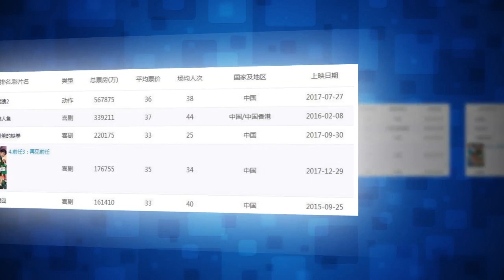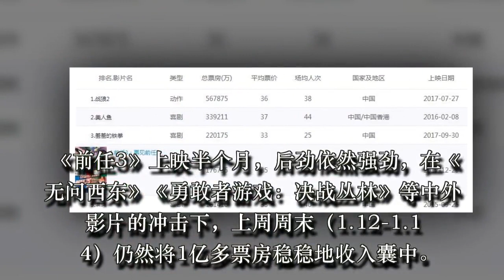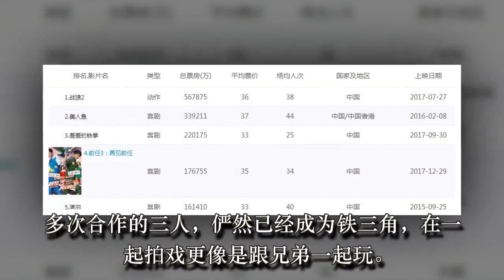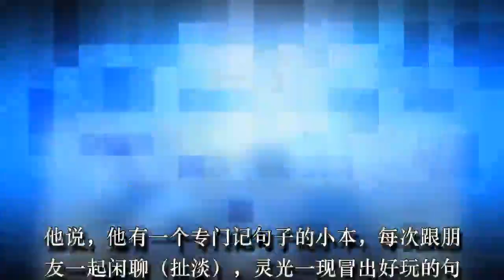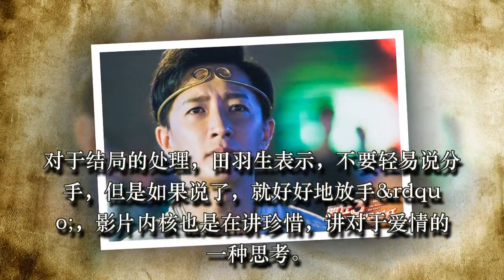专访田羽生：不会拍《前任4》分手就要好好放手